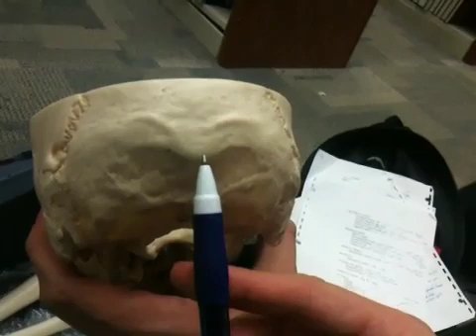Occipital bone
Occipital condyles
Foramen magnum
Jugular foramen
Superior nuchal line
External occipital protuberance